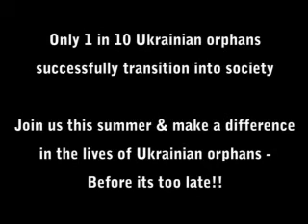Update March 5 2009 for SHC